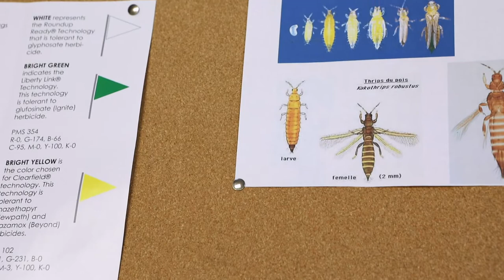Cotton Field Day Online - Insect Pest Management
Thrips and tarnished plant bug are the biggest insect pests in cotton in Arkansas and the Midsouth. In this video, the extension entomology team of Gus Lorenz, Ben Thrash and Nick Bateman discuss sampling methods and control of thrips and tarnished plant bug, which is the number one insect pest of cotton.

Lorenz is a Distinguished Professor of entomology, associate department head of extension entomology and director of the Lonoke Agricultural Center. Thrash and Bateman are assistant professors and extension entomologists. Extension entomology research focuses primarily on insect pest management control options and ways that producers and consultants can improve control of insects while maintaining yields and maximizing profitability on their farms.